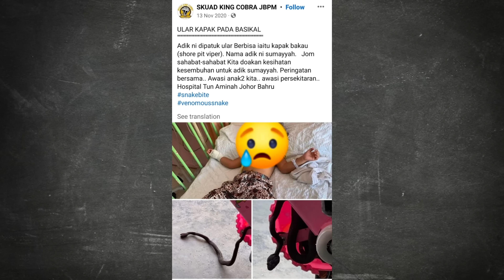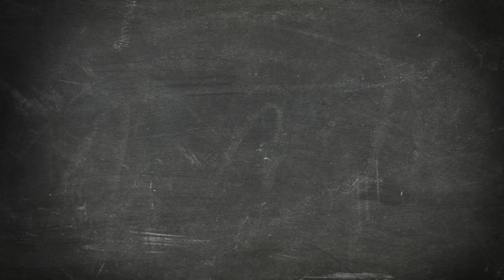ULAR PALING BERBISA DIHUTAN BAKAU | SELALU PATUK ORANG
penerangan untuk spesis ular yang  paling merbahaya di hutan paya bakau